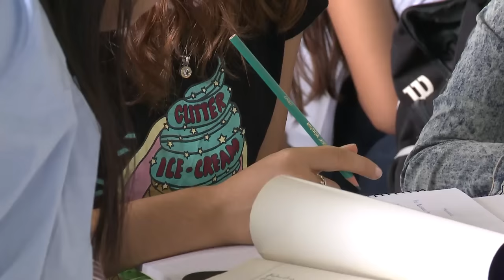Inicio del Curso de Preparación Universitaria 2017 en la UNAJ.